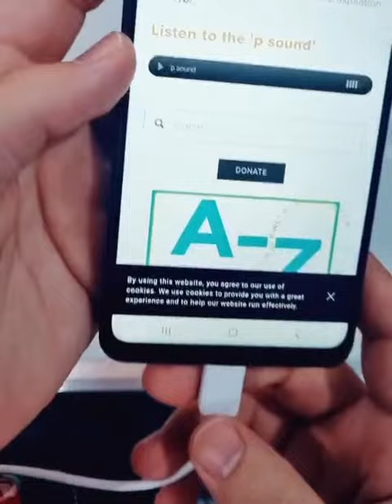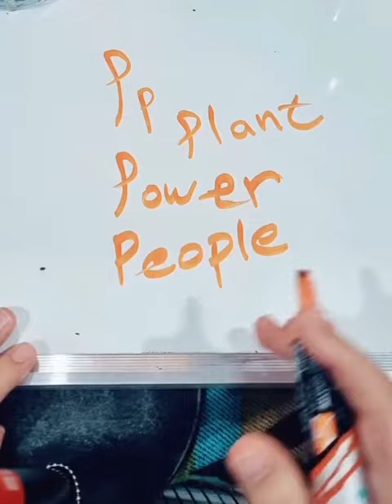كيف تنطق حرف ال P صح ! تمرين سهل